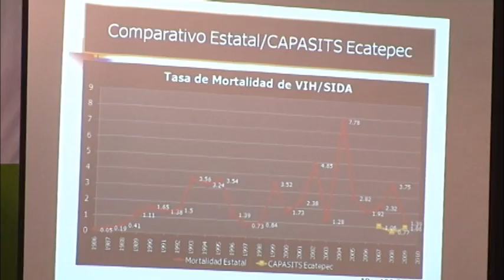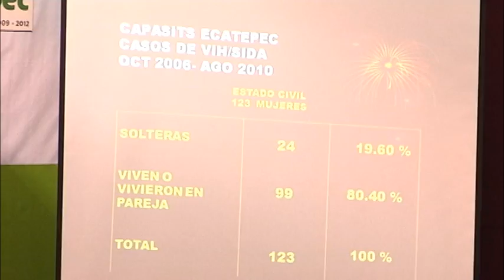Becará Ecatepec a niños con SIDA y dona pruebas confirmativas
El alcalde Eruviel Ávila Villegas, donó 500 pruebas tipo Western Blot, confirmatorias de SIDA, al Centro Ambulatorio para la Prevención y Atención del SIDA (CAPASITS) de la localidad; inició la distribución de 9 mil condones para estudiantes de bachillerato y universidad y anunció becas económicas para los 20 niños que padecen esta enfermedad en el municipio. Ecatepec tv